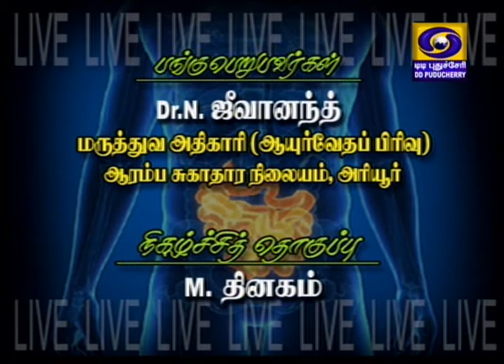Ayurvedic Advice For Gastric Problems - (19-02-2019)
Dr.N. Jeevaanand ,Medical Officer (Ayurvedic Division) Primary Health Center, Ariyur ,explains about "Ayurvedic Advice For Gastric Problems"

Watch “Tholaippalam” on Health issues every Tuesday at 05:30 PM live on DD Puducherry channel.